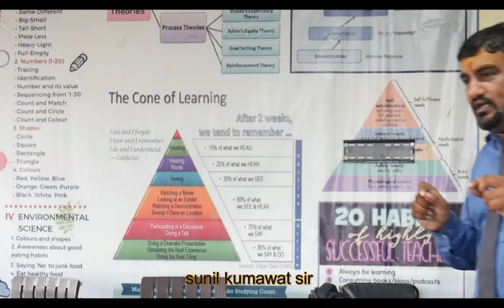how to remember for a long time || motivational lecture by sunil kumawat sir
पड़ा  हुआ केसे याद रखे
मेमोरी कैसे बढ़ाएं
पढ़ा हुआ याद कैसे रखें